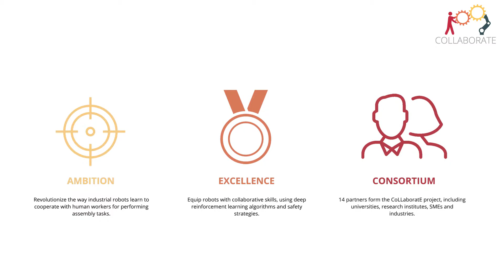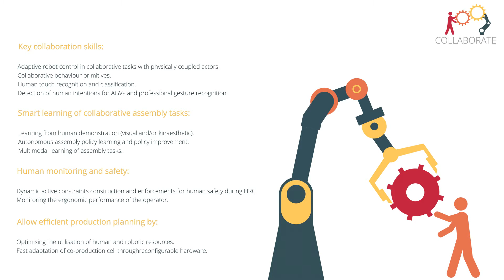CoLLaborate short animation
Short animation video created by partners describing H2020 CoLLaboratE project.